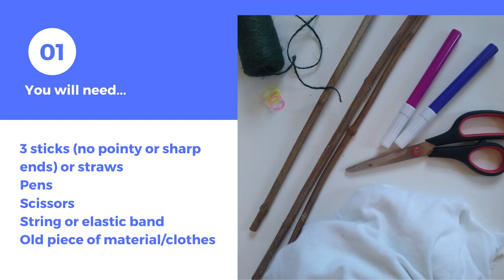Craft - Toy Teepee Tents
Make our own Teepee Tent for your toys